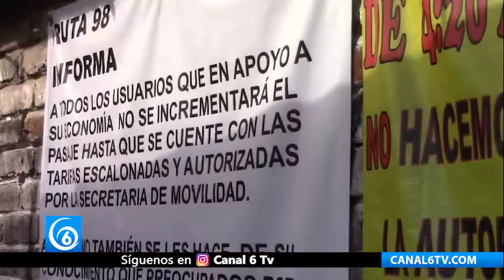Transporte público del Edomex tendrá pirámide tarifaria hasta febrero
Entérate | Transporte público del Edomex tendrá pirámide tarifaria hasta febrero